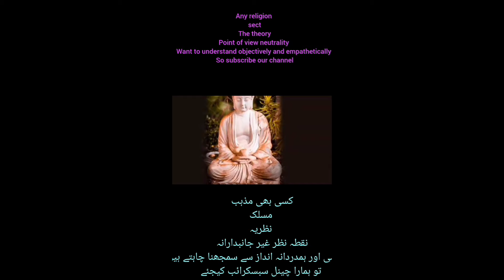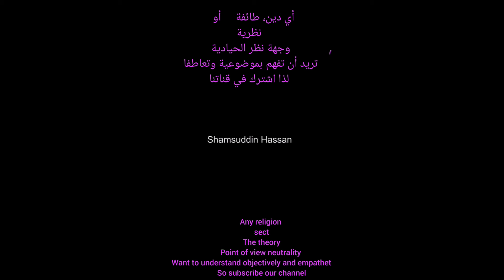Only questions complete video will be uploaded on Friday 23 August 2024 at 6 pm Pervez Hoodbai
Only questions
صرف سوالات کی ویڈیو
پاکستان کے نامور سائنسدان، دانشور پروفیسر ڈاکٹر پرویز ہود بائی کے ساتھ خصوصی نشست۔
صرف سوالات ملاحظہ فرمائیں۔ مکمل ویڈیو 23 اگست بروز جمعہ 2024شام 6 بجے اسی چینل پر اپلوڈ کی جائے گی ۔
Only questions
 Video of questions only
 Special session with Pakistan's eminent scientist, intellectual Prof. Dr. Pervez Hoodbai.
 Just look at the questions.  The complete video will be uploaded on the same channel on Friday 23 August 2024at 6 pm.